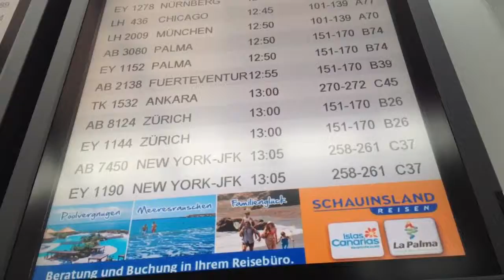デュッセルドルフ空港のフライト情報板( ´ ▽ ` )ﾉ神田ホイ世界の旅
Tachikawaomocha 立川君のおもちゃくん謙一